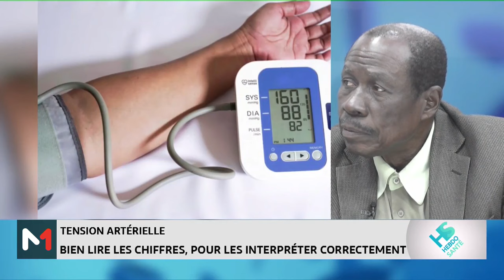Tension artérielle : bien lire les chiffres, pour les interpréter correctement